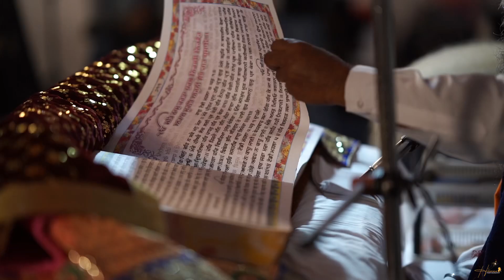Rohit Singh & Sahijpreet Kaur